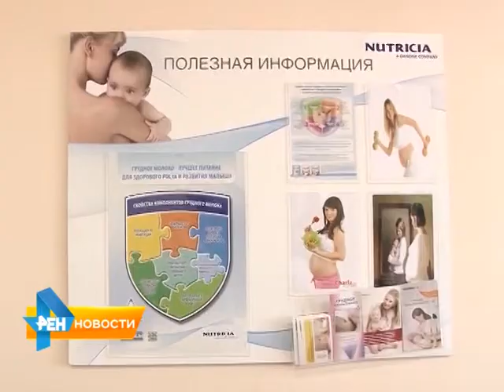Обладатели маткапитала получили право на единовременную выплату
Они получили право на единовременную выплату в размере 20 тысяч рублей. Для получения данной суммы нужно обратиться в любое отделение Пенсионного фонда на территории региона. Материал вышел в эфир 26 мая 2015 года.